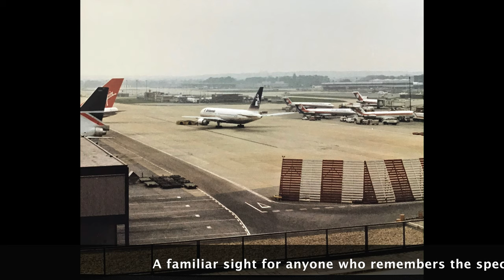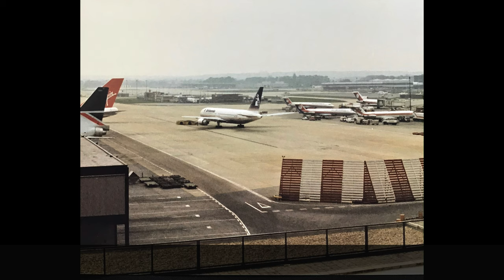Dan Air aircraft at Gatwick - late 1980s (Photos)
Dan Air, Air Europe, British Island Airways, Britannia, Monarch, British Airtours, British Caledonian. Anybody "of a certain age" and beyond will remember the aircraft and airlines of the 1980s and the spectators area at Gatwick South Terminal with the fantastic views it gave across the apron and runway.

Here are some pictures dedicated primarily to aircraft operated by Dan Air at Gatwick during the late 1980s.  Hopefully they will bring memories back of those sights sounds and smells of aircraft of that age.